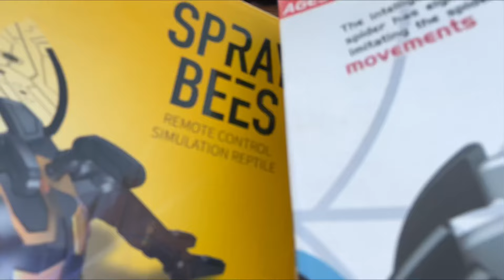Remote Control Spider Vs Bees Fight | Remote Control Bee Unboxing